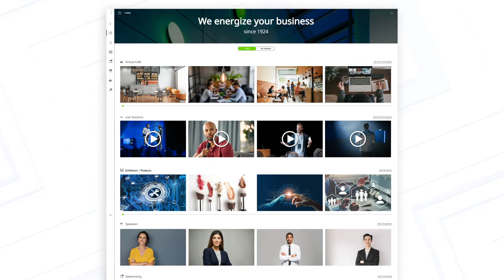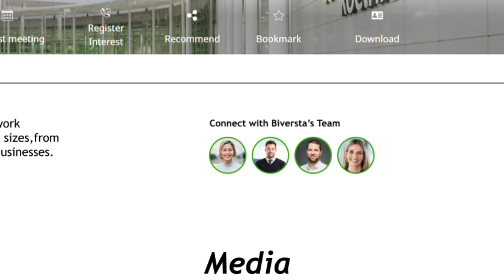IDS Tutorial 4: Ausstellerbereich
Der Bereich Aussteller / Produkte – die digitale Messehalle. Eine Messe bietet unter anderem den vollständigen Überblick über die Branche. So auch unsere digitale Event-Plattform.